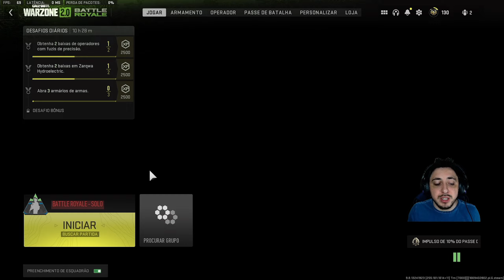COMO JOGAR WARZONE 2 DICAS PARA INICIANTES #2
Call of Duty Warzone 2 lançou e está insano, muitos precisam de dicas como melhorar, como upar as armas rápido no warzone 2. Por isso nesse vídeo trago dicas sobre COD warzone 2, dicas sobre loot warzone 2, o que mudou no warzone 2, como ganhar no warzone 2.

00:00 Conteúdo
00:33 Como upar as armas e arrumar
03:48 Dicas gerais e práticas

Hoje vamos jogar o novo jogo GRÁTIS, # WARZONE2 ! Um gameplay insano e com MUITA informação, espero que gostem!

video: COMO JOGAR WARZONE 2 DICAS PARA INICIANTES #2